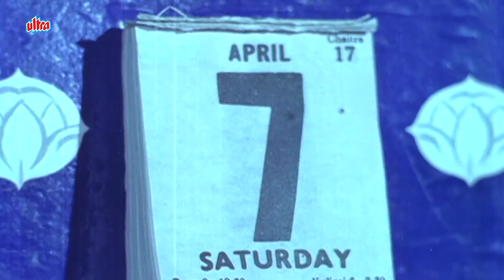मेरे साहब को कुछ बोला तो तेरे मुह का तंदूर बना दूँगा - Jaise ko Taisa Movie | Jeetendra ki picture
🎬Movie: Jaise Ko Taisa 1973 | जैसे को तैसा

🎭Starring: Jeetendra as Vijay / Vinod (Double Role)
Reena Roy as Roopa
Srividya as Radha
Kamini Kaushal as Vijay's Mother
Anwar Hussain as Shyamlal "Mamaji"
Ramesh Deo as Prakashchand "Pashi"
Mohan Choti as Gopal (Clerk)
Dinesh Hingoo as Bhim (Cook)
Rojaramani as Munni
Poornam Viswanathan as Judge for Bike Race